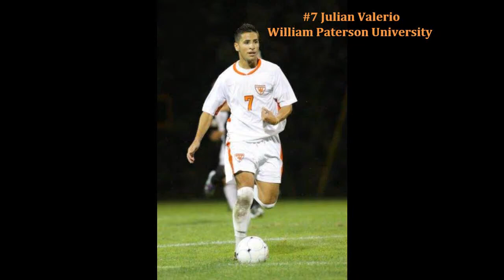William Paterson University Julian Valerio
Julian Valerio
William Paterson University
Senior 2010